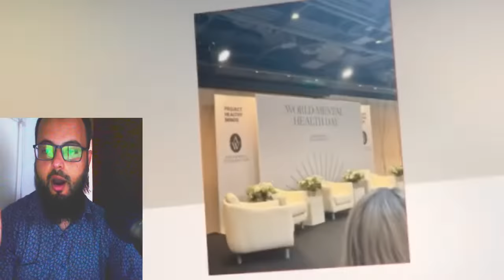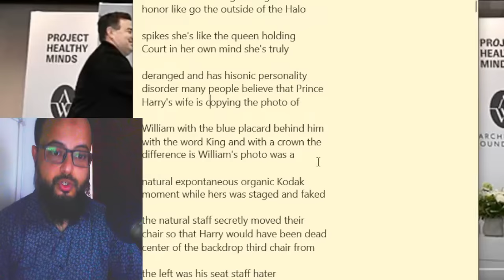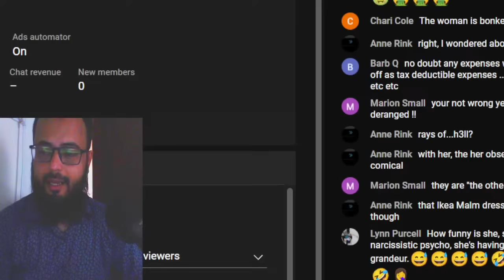Archewell Staff's BOMBSHELL Meghan Forced Them To Decorate Her Stage Like Throne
Decorate Her Stage Like Throne